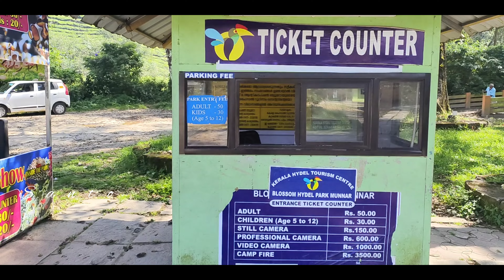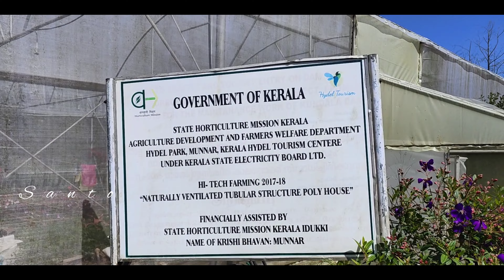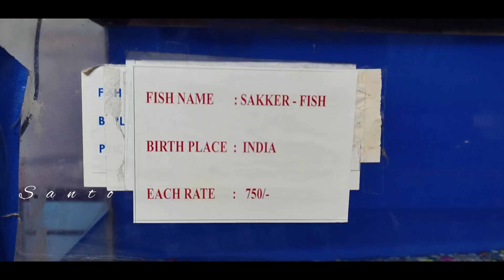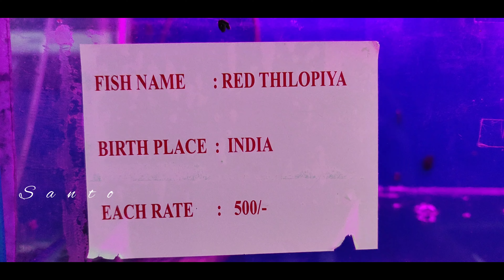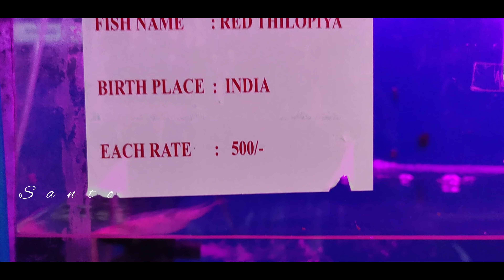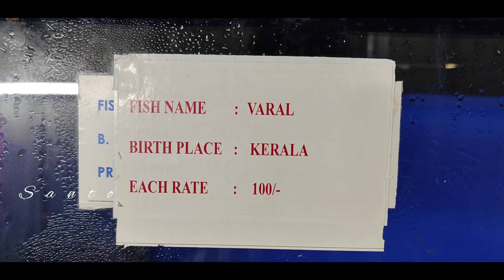The Blossom Hydel Park | Munnar | 2024 | Kerala Vlog #106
Blossom International Park in Munnar is a place to relax and refresh after a busy day around the town. Colourful landscapes, scenic views and loads of activities make it the perfect place to spend an evening with your friends and family.

Green lawns, ornamental flower gardens and a serene lake can keep you engaged for hours. They also make this place a splendid location for some candid photos. The park houses various trees and many flowery bushes, some of which are rare. And different recreational activities like boating, cycling and roller-skating are available here.

Also known as Munnar Hydel Park, the Blossom International Park also has a play area for kids with swings and other rides. It is a popular picnic spot among the local people. And it is a must-visit tourist spot too.

santhosh_nesan

Santo vlogz

 • Dreamcatcher – On...

YouTube Music:

 • Roa - Feels 【Official】